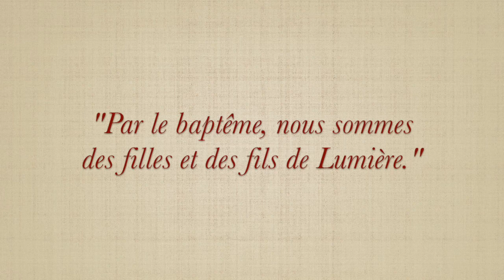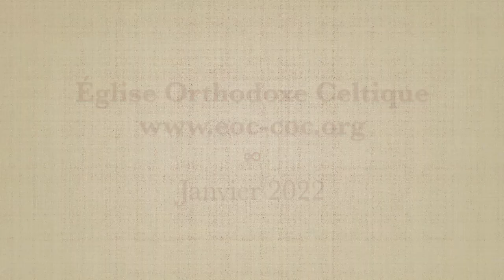Baptême du Christ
Homélie de Mgr Marc en la Fête de la Théophanie